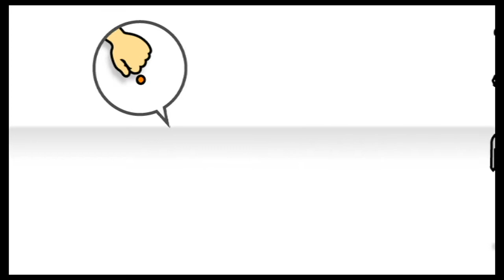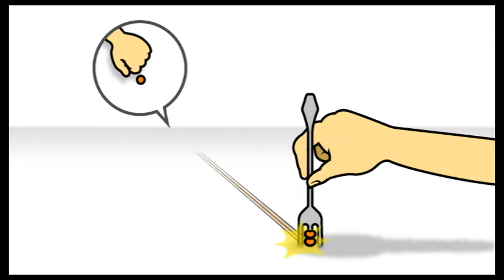#2 このようにお行儀よく食事をしましょうね【みんなのリズム天国】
見たことあるけどやったことなかったリズム天国～～！
※最後のパートまで収録済み